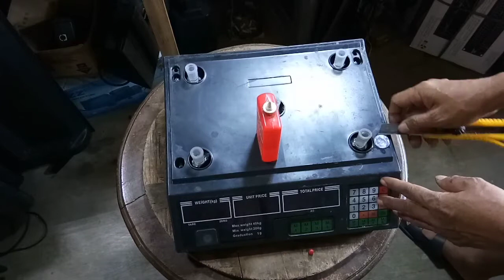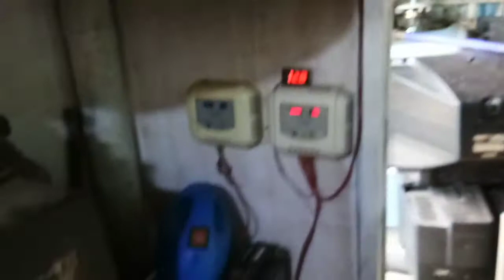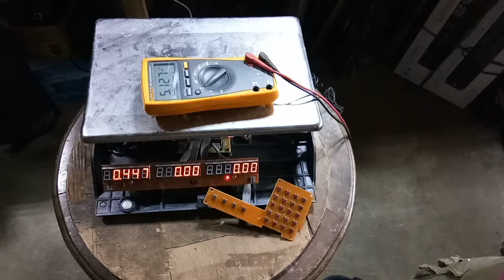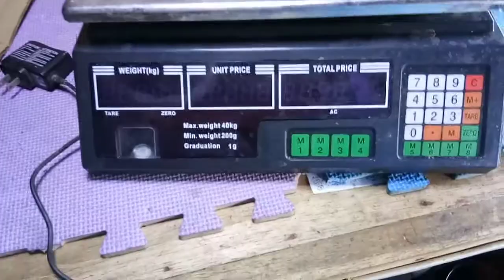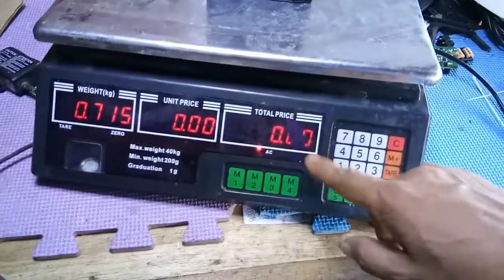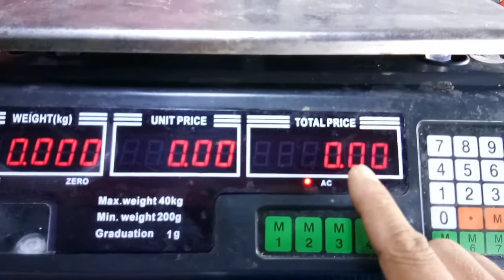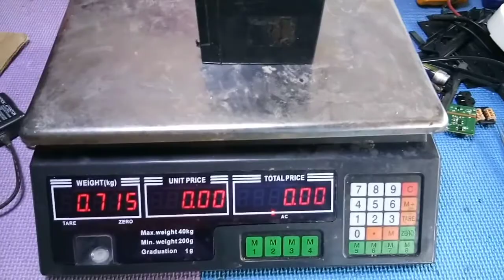NO POWER DIGITAL WEIGHING SCALE, ANO ANG REMDYO? || VLOG #8